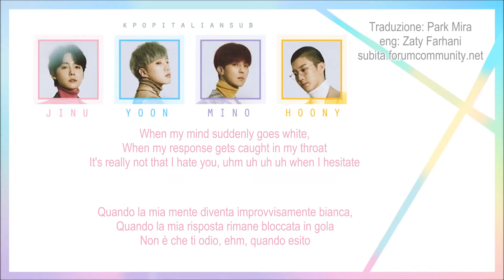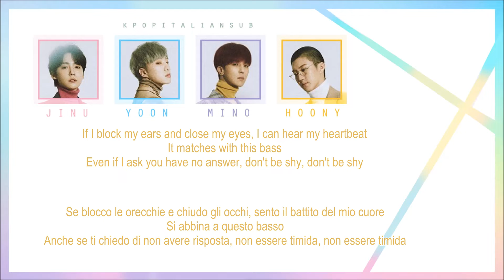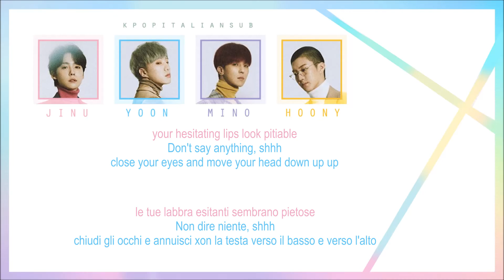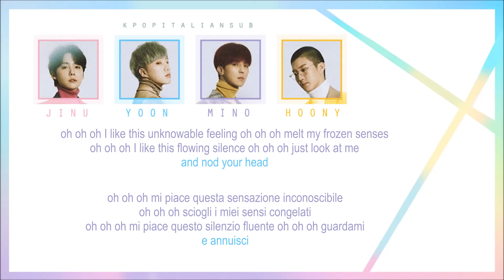[SUB ENG / ITA] WINNER - Dont be shy | 끄덕끄덕